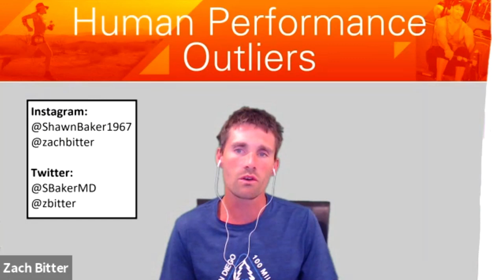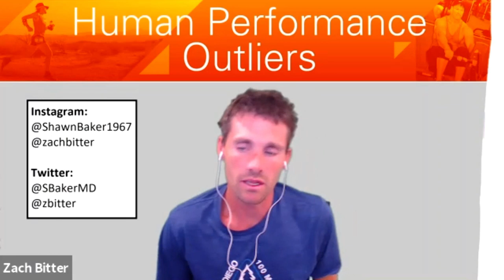Episode 168: Marcus Patrick Osbourne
Welcome to the Human Performance Outliers Podcast with hosts Dr. Shawn Baker and Zach Bitter. In this episode, Marcus Patrick Osbourne joined the show. Marcus is an actor, singer, and dancer. He has appeared in television serious including: My Wife & Kids, CSI Miami, and Passions.

***DR. SHAWN BAKER'S BOOK*** "The Carnivore Diet" Amazon and Barnes and Noble

Instagram handles: @shawnbaker1967, @zachbitter, @marcus.patrick

Twitter handles: @SBakerMD, @zbitter